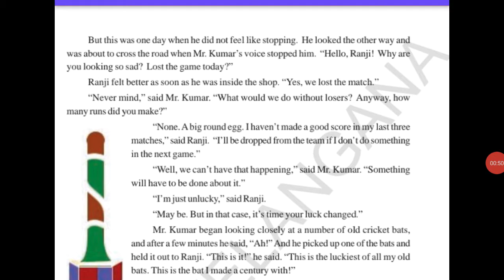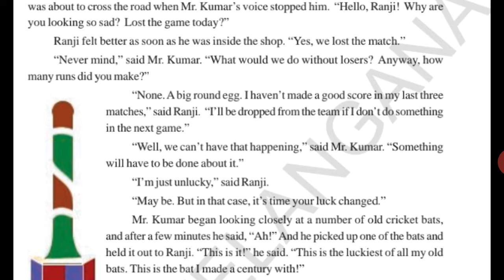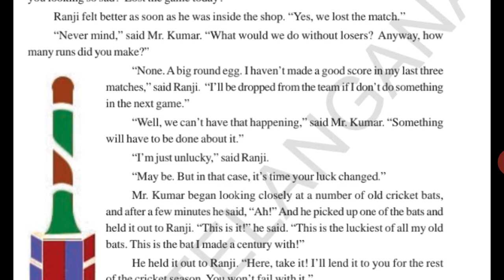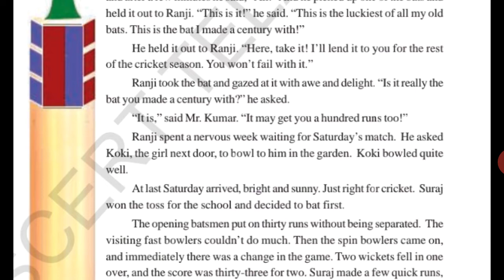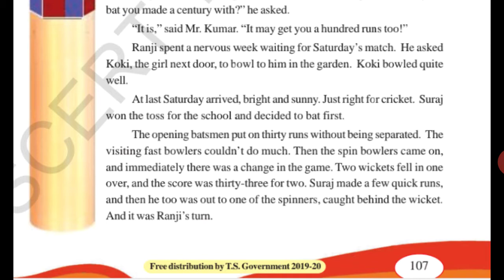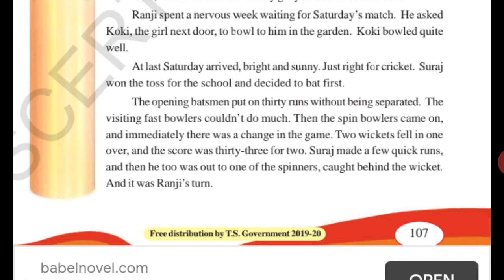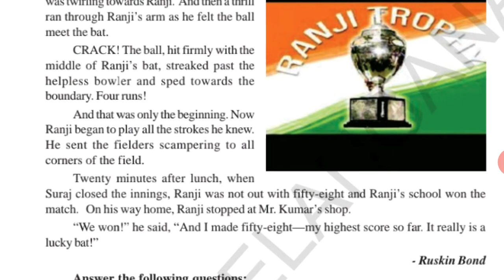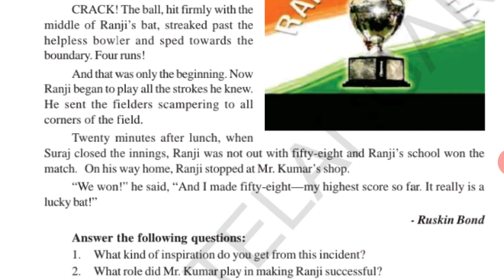Ranji's wonderful bat